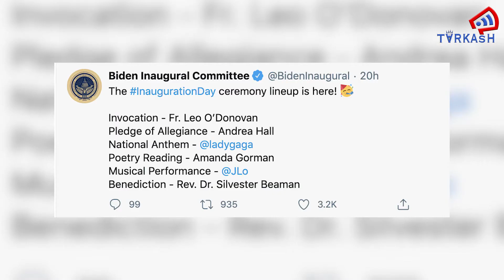जो बाइडेन की Inaugural Ceremony का हिस्सा बन, अमेरिका का राष्ट्रगान गाएंगी लेडी गागा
यूएस के नवनिर्वाचित राष्ट्रपति जो बाइडेन की शपथ ग्रहण समारोह की तैयारियां जोरो शोरो पर शुरू हो गई हैं... 20 जनवरी को आयोजित हो रहे शपथ ग्रहण समारोह में कई मशहूर हस्तियों को भी न्यौता भेजा गया है.. जिनमें अमेरिका की मशहूर सिंगर और राइटर लेडी गागा भी शामिल हैं.. जो इस कार्यक्रम में अमेरिका का राष्ट्रगान गाएंगी..